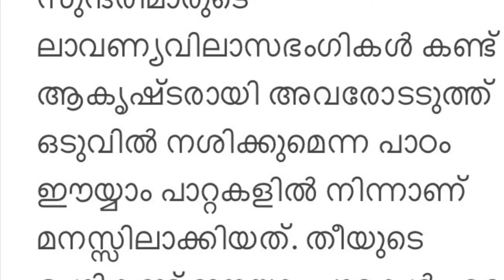അവധൂത ഗീത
അവധൂതഗീത

ശ്രീഷ്ണന്‍ സ്വര്‍ഗ്ഗാരോഹണത്തിന് മുന്‍പ് തന്റെ പ്രിയഭകതന്‍ ഉദ്ധവരോടൊപ്പം കുറച്ചു സമയം പങ്കിടുന്നു. ഉദ്ധവര്‍ക്ക് ശ്രീകൃഷ്ണനെ പിരിയുന്നതിന്റെ വിഷമത്താൽ മനസ്സ് അടക്കാന്‍ കഴിയുന്നില്ല, ആകെ അസ്വസ്ഥമായി കാണപ്പെട്ടു. അപ്പോൾ ഉദ്ധവരെ സമാധാനിപ്പിക്കാനായി ശ്രീകൃഷ്ണന്‍ മനസ്സിനെ അടക്കാന്‍ കുറേ ഉപദേശങ്ങള്‍ നല്കുന്നു. അതില്‍ ഉള്‍പ്പെടുന്നതാണ്  ഈ കഥ

അവധൂതഗീത ഇങ്ങിനെ,

ഒരിക്കല്‍ യദു മഹാരാജാവ്‌  നായാട്ടിനായി കാട്ടിലൂടെ സഞ്ചരിക്കുമ്പോള്‍ അവിടെ വച്ച്  ദത്തത്രേയന്‍ എന്ന ഒരു മുനിയെ സന്ധിക്കുവാന്‍ ഇടയായി. ദത്തത്രേയമുനിയില്‍ വിളയാടുന്ന ശാന്തിയും സൌന്ദര്യവും ദര്‍ശിച്ച മഹാരാജാവ്‌ മുനിയോട്,  ‘ലൌകീകസുഖങ്ങളില്‍ നിന്നൊക്കെ അകന്ന് വനത്തിലെ ഏകാന്തതയില്‍ കഴിയുന്ന അങ്ങെയ്ക്ക് എങ്ങിനെ ഇത്ര സമാധാനവും സന്തോഷവും കൈവരുന്നു?’ എന്ന് ചോദിക്കുന്നു.
അതിനുത്തരമായി ദത്തത്രേയന്‍ പറയുന്നു, "എന്റെ ഈ ആന്തരികാനന്ദത്തിന്റെ അറിവ് എനിക്ക്‌‌ സമ്മാനിച്ചതിന്‌ ഞാൻ 24 ഗുരുക്കന്മാരോട് കടപ്പെട്ടിരിക്കുന്നു'.

1.ഭൂമി: ഭൂമിയില്‍ നിന്ന് ക്ഷമയും അചഞ്ചലതയും പഠിച്ചു. മനസ്സുറപ്പുള്ള ഒരു മനുഷ്യന്‍ ഒരിക്കലും സന്മാര്‍ഗ്ഗത്തില്‍ നിന്നും വ്യതിചലിക്കില്ല എന്ന പാഠം. തന്നെ വെട്ടിമുറിക്കുന്നവര്‍ക്ക് ആഹാരവും
ദ്രോഹിക്കുന്നവരെപ്പോലും സംരക്ഷിച്ചും അചഞ്ചലയായി, നന്മചെയ്ത് ഭൂമി വര്‍ത്തിക്കുന്നു.

2. വായു: വായു പലയിടത്തും സഞ്ചരിക്കുന്നുവെങ്കിലും ഒരു പ്രത്യേകസ്ഥലത്തോടും പ്രത്യേക താല്പര്യത്തോടെ തങ്ങിനില്‍ക്കാതെ എല്ലായിടത്തും സഞ്ചരിക്കുന്നു. ഒന്നിനോടും പ്രത്യേക മമത വച്ചുപുലര്‍ത്താന്‍ പാടില്ലെന്ന് അത് പഠിപ്പിച്ചു.

3.ആകാശം: ആകാശത്തില്‍  മേഘശകലങ്ങളെ കാറ്റ് അങ്ങുമിങ്ങും പറപ്പിക്കുന്നു. കാർമ്മേഘങ്ങൾ തടിച്ചുകൂടി മഴപെയ്യിക്കുന്നു. മിന്നല്‍ പിണറുകളും ഇടിമുഴക്കങ്ങളും ഉണ്ടാകുന്നു. എന്നാല്‍ ആകാശത്തിന് ഇതൊന്നും ബാധകമല്ല. അത് ഒരേ നിലയില്‍ സ്ഥിതിചെയ്യുന്നു. സുഖദുഃഖാദികളിൽ ചഞ്ചലപ്പെടാതെ, എന്റെ മനസ്സും അപ്രകാരം ശാന്തമായി വയ്ക്കണം എന്ന് എന്നെ പഠിപ്പിച്ചത് ആകാശം ആണ്.

4. ജലം: തീര്‍ത്ഥസ്നാനം എല്ലാ മാലിന്യങ്ങളേയും കഴുകി ഒഴുക്കി കളഞ്ഞ്, നമ്മെ ശുദ്ധമാക്കുന്നു എന്നാല്‍. തീര്‍ത്ഥത്തിന് അത് മലിനത വരുത്തുന്നില്ല. എന്തും സഹിച്ചും അന്യന് പുണ്യം ചെയ്യാന്‍ എന്നെ പഠിപ്പിച്ചത് തീര്‍ത്ഥം ആണ്.

5. അഗ്നി: അഗ്നിയില്‍ എല്ലാ അഴുക്കുകളും പാഴ്വസ്തുക്കളും ദഹിപ്പിക്കുന്നു. എന്നാല്‍ അത് അഗ്നിയെ അശുദ്ധമാക്കുന്നില്ല. അതുപോലെയാണ് നമ്മുടെ ഉള്ളിലെ ആത്മാവ്. അതിനെ പുറമെയുള്ള മലിനതകള്‍ ബാധിക്കുന്നില്ല. അത് ശുദ്ധമായി തന്നെ നിലനില്‍ക്കും.

6. ചന്ദ്രന്‍: ചന്ദ്രന്‍ വൃത്താകൃതിയാണ്. എന്നാല്‍ ദിവസവും ഓരോരോ രൂപത്തിലാവുന്നു. ചെറുതും വലുതുമായി തോന്നുന്നത് സൂര്യന്റെ മാറ്റം കൊണ്ടുമാത്രം ആണ്.  ഇതൊന്നും ചന്ദ്രന്റെ സ്വദസിദ്ധമായ അവസ്ഥയെ തെല്ലും ബാധിക്കുന്നില്ല.  അതുപോലെ ദേഹത്തിന് ക്ലേശാദികള്‍ ഒന്നും ആത്മാവിനെ ബാധിക്കുന്നില്ല.

7. സൂര്യന്‍:
സൂര്യന്‍ വ്യക്തനാവുമ്പോല്‍ പകലും അവ്യക്തനാവുമ്പോള്‍ രാത്രിയും സംഭവിക്കുന്നു. ഈ പ്രപഞ്ചം തന്നെ ഉണ്ടെന്നു തോന്നുന്നത് മായയുടെ വൈഭവത്താലാണെന്ന് സൂര്യന്‍ മനസ്സിലാക്കി തന്നു.

8. സമുദ്രം
സമുദ്രം ആഴമുള്ളവനാണ്. പുറമെ ശാന്തനും. അതുപോലെ പുറമേ ശാന്തനായി ഇരിക്കുക  ഉള്ളിലെ ചിന്തകള്‍ അഗാധവും ബുദ്ധിപൂര്‍വ്വവും ആയിരിക്കണം. വര്‍ഷകാലത്ത് മാമലകളില്‍ നിന്നും കുതിച്ചു ചാടുന്ന അരുവികള്‍ക്ക് സമുദ്രത്തിന്റെ ശാന്തതയെ തകര്‍ക്കുവാനാവില്ല. അതുപോലെ മനുഷ്യരുടെ ബഹളങ്ങള്‍ക്കൊന്നും ആഴമുള്ള ചിന്തകന്റെ മനസ്സമാധാനം തകര്‍ക്കുവാനാവില്ല.  .

9. കൊച്ചു കുഞ്ഞ്:
മാനാവമാ‍നങ്ങള്‍ വിവേചിക്കാനറിയതെ സമ്പൂര്‍ണ്ണ നഗ്നനയി,മലമൂത്രവിസര്‍ജ്ജനം ചെയ്തും പാലിനുവേണ്ടി കരഞ്ഞും കഴിയുന്ന കാലം . അതിശിശുവാണ് മാനാപമാനബോധമില്ലാതെ ജീവിക്കാന്‍ പഠിപ്പിച്ചത്

10. അമ്പുണ്ടാക്കുന്നവന്‍:
വളരെ ഏകാഗ്രത വേണ്ട ഒരു തൊഴിലാണിത്. സമീപത്ത് എന്തു നടന്നാലും അതിലൊന്നും ശ്രദ്ധിക്കാതെ ഏകാഗ്രതയോടെ അമ്പുണ്ടാക്കുന്നതില്‍ മാത്രം ശ്രദ്ധിക്കുന്ന ആളില്‍ നിന്നാണ് എനിക്ക് ഏകാഗ്രചിത്തത്തോടെ ധ്യാനം ചെയ്യേണ്ടതെങ്ങിനെ എന്ന് മനസ്സിലായത്.

11. സര്‍പ്പം:
സര്‍പ്പത്തിന് സ്വന്തമായി വാസസ്ഥലം ഇല്ല (എലിയുണ്ടാക്കിയ മാളങ്ങളില്‍ കയറി കുറെ കാലം ഇരിക്കും ) സ്ഥിരമായി ഒരു വാസസ്ഥലം ഇല്ല. മനുഷ്യസംസര്‍ഗ്ഗം വെറുക്കുന്നു. എപ്പോഴും സംശയാലുവാണ്.  ഒരു യോഗിയും ഇതിപോലെയൊക്കെയാണ് ജീവിക്കേണ്ടത് എന്ന് മനസ്സിലാക്കി തന്നു.

12. വേട്ടാളന്‍:
വേട്ടാളന്‍ ഒരു പുഴുവിനെ പിടിച്ച് കൂട്ടില്‍ കൊണ്ടുപോയി ഊതി ഊതി തന്നെപ്പോലെയാക്കി എടുക്കുന്നു. അതുപോലെ നിഷ്ഠയോടെ ധ്യാനിച്ചാല്‍ തന്റെ ജീവാത്മാവിനെ പര്‍മാത്മാവില്‍ വിലയിപ്പിക്കാന്‍ സാധിക്കും

13. എട്ടുകാലി:
താന്‍ തന്നെ സൃഷ്ടിക്കുന്ന വല ഒടുവില്‍ തിരിച്ച് ഉള്ളിലേയ്ക്ക് വലിച്ച് ഇല്ല്ലാതാക്കുന്നു. അതുപോലെ വിരാട് പുരുഷന്‍ താന്‍ സൃഷ്ടിച്ചതെയും ഒടുവില്‍ തന്നിലേയ്ക്ക് വിലയിപ്പിക്കുന്നു.

---ബാക്കി കമന്റ്‌ ബോക്സിൽ...